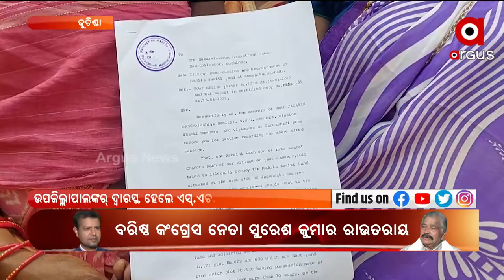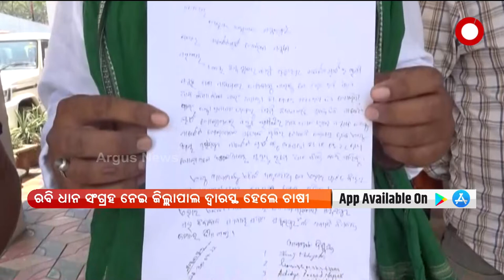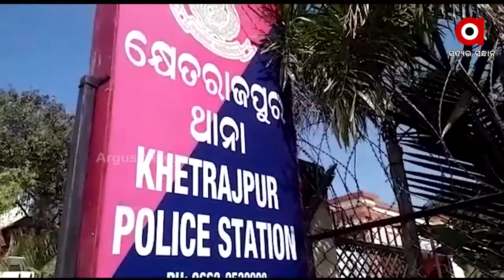NuakhaiExpres | 30 April 2022 | ArgusNews